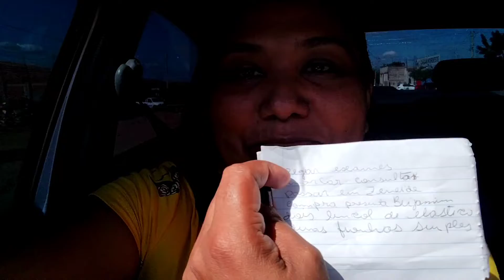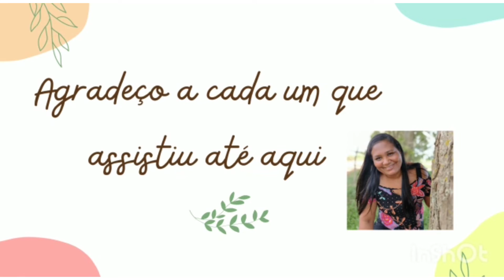🏠Vlog de rotina + encontro com uma Youtuber💗 lanche da tarde 💯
Oiê!!! Sou Adriana e trago mais um vídeo de rotina
nele mostro como fazer bolo de chocolate simples
e também fiz um suco de goiaba congelada e ainda nesse vlog mostrei bastidores de uma gravação de um comercial. Espero que gostem do vídeo pois foi feito com muito carinho ❣️ Beijos do Lar da Dri 💕